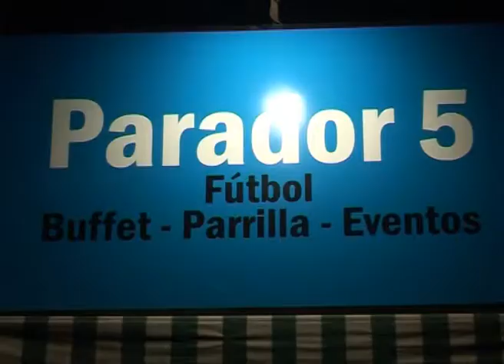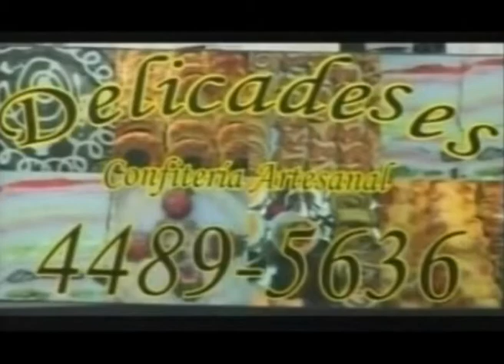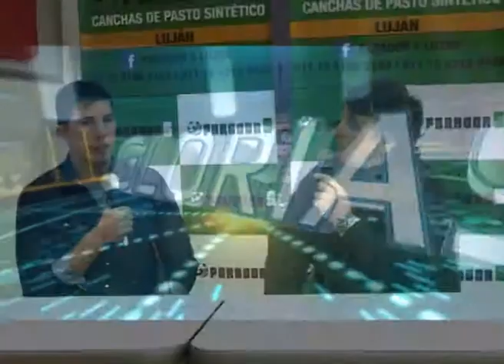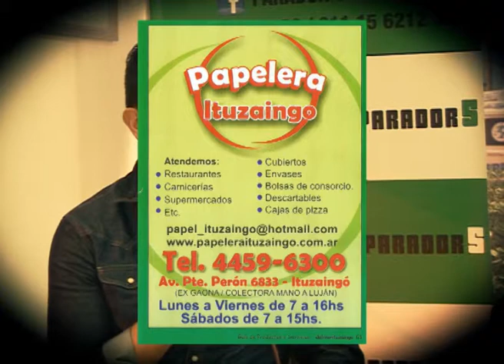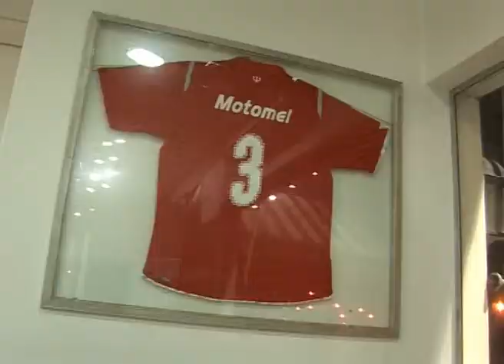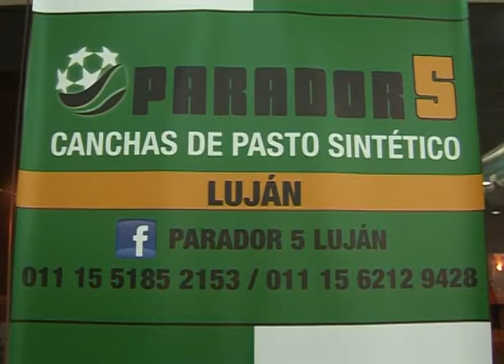Glorias del Ascenso - Daniel Monllor